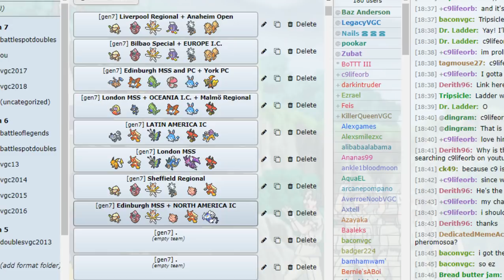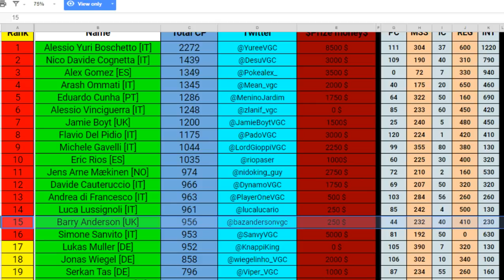Bazzle Blog: This Season + The Future...! w/ Baz Anderson